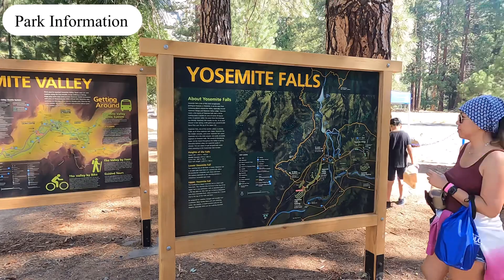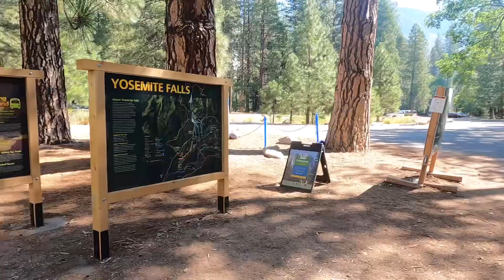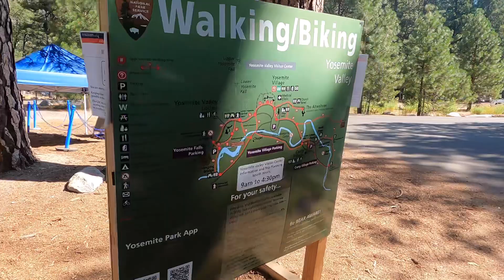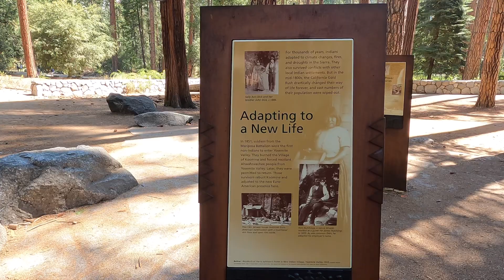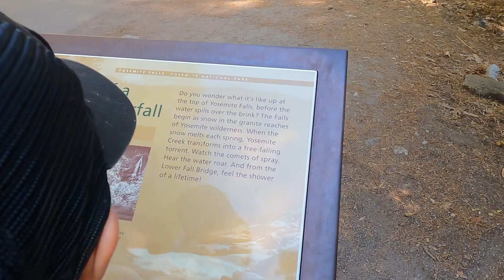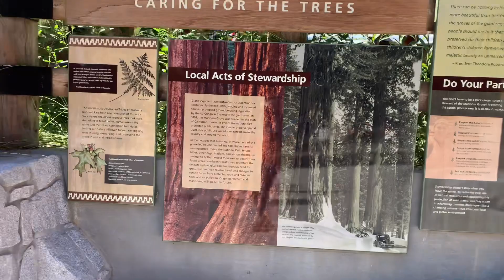A Day in Yosemite // National Park, California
One Word: Paradise!! Yosemite National Park is one of the most beautiful places we’ve travelled in the US. We spent whole day exploring the breathtaking scenery with vast forests, wildlife, majestic waterfalls, amazing rock formations and mountainous landscapes. A must vist and a perfect escapade from our hustle bustle life. For an incredible experience, pls. do watch this vlog.Thnx
Vlog Track:
00:00 - Preview
00:12 - Intro
00:19 - Deer County
00:37 - Yosemite Arch Rock Entrance
00:45 - Yosemite National Park
01:23 - El Capitan
01:33 - Three Brothers
01:49 - Cathedral Rocks
02:08 - Deer Spotted
02:14 - Park Information
04:30 - Upper Yosemite Trailhead
05:15 - Yosemite Falls
05:27 - American Black Bear
06:27 - Up-close Yosemite Waterfalls
06:57 - Royal Arches
07:05 - Yosemite Village
07:11 - Village Store
07:53 - Merced River
08:19 - Half Dome
08:34 - Iconic Scenic Spot
08:58 - Mariposa
09:29 - Giant Sequoia
09:43 - Outro